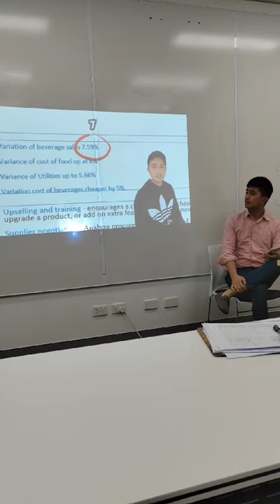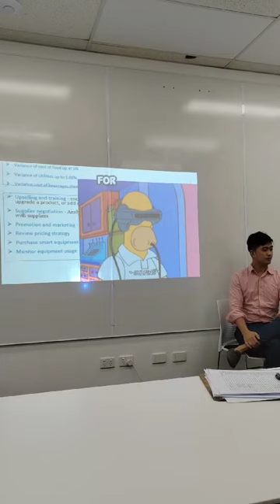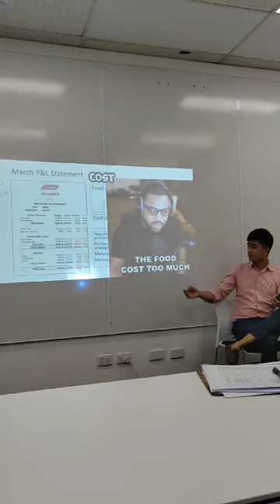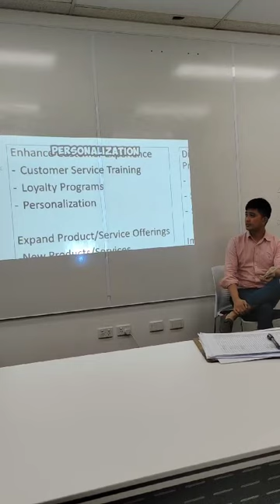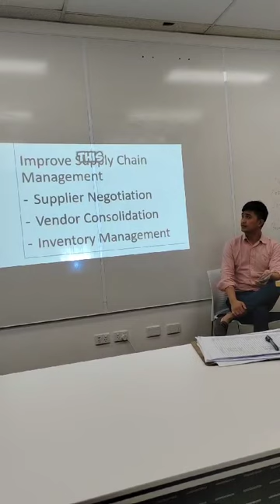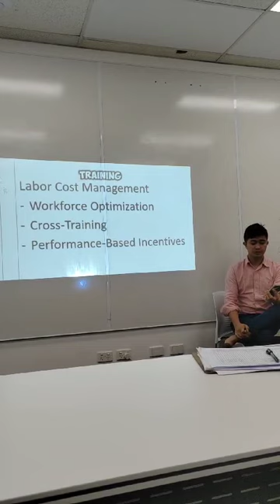The Alliance Hotel Quarterly Finance Meeting.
I am not aware that I need to present a report tomorrow, but they didn't know that I am a performer/dancer. I wanna do a little bit entertainment for my audience. 1 hour encoding, 4 hours filming and editing and 20 minutes practice and polish. 😅

The Alliance Hotel Powerpoint Presentation